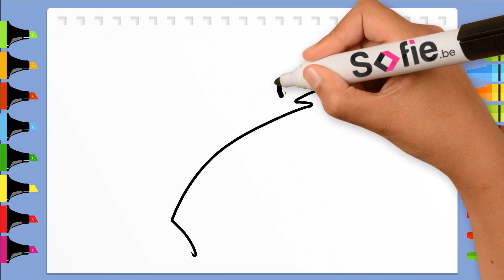How to Make Drawing Of Fish Easy | Drawing a Fish Easy Step By Step For Beginners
In this easy step-by-step fish drawing tutorial for beginners, you will learn how to draw a fish in a few simple steps. Whether you are looking to improve your sketching skills or looking for a fun activity to do with your kids, this tutorial is perfect for you. We will start with basic shapes and gradually add details to create a realistic-looking fish.

You don't need to be an artist to follow along! This tutorial is designed to be easy to follow, so even if you have never drawn before, you can create beautiful fish illustrations in no time.

We will cover everything you need to know, including the materials you will require, the basic shapes of a fish, adding fins, and how to shade and color your artwork. You will be amazed at how quickly you can improve your drawing skills and create beautiful fish illustrations.

So grab your pencil, paper, and let's get started on this easy fish drawing tutorial for beginners. Whether you are looking to impress your friends or just want to have fun, this tutorial is perfect for you. With just a little bit of practice, you'll be drawing beautiful fishes in no time.